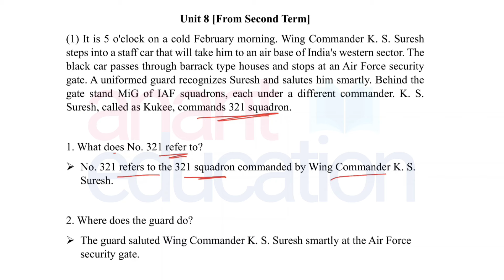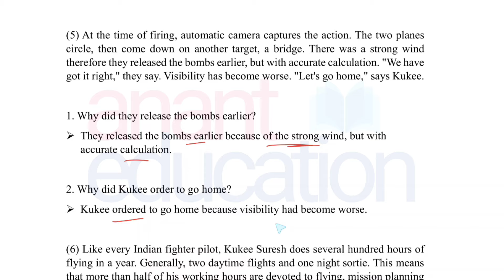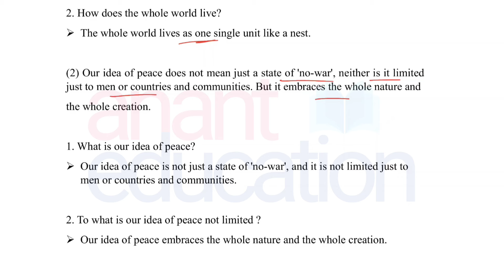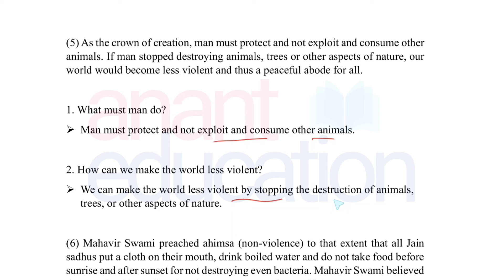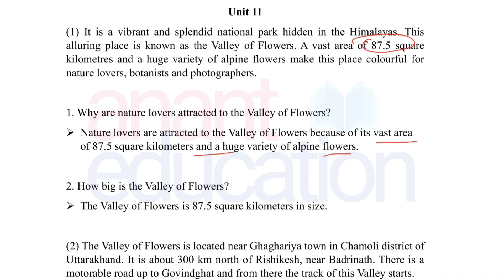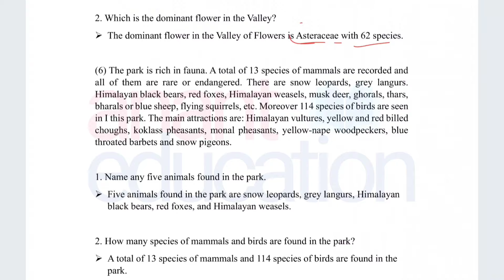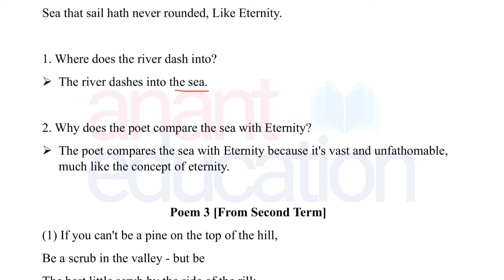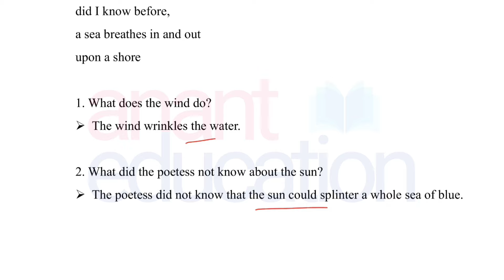std 9 english assignment solution 2024 Section A | dhoran 9 angreji assignment solution 2024 Part-2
std 9 english assignment solution 2024 Section A | dhoran 9 angreji assignment solution 2024 vibhag A